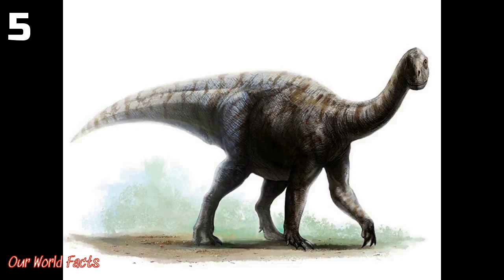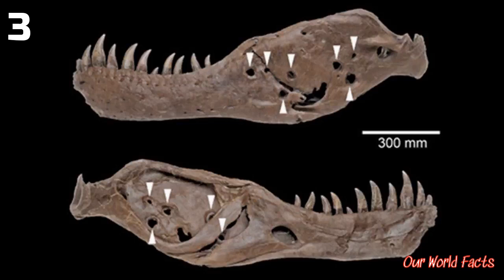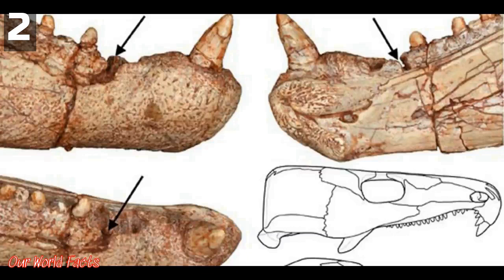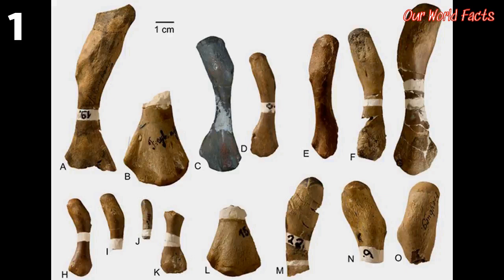Top 10 Diseases That Affected Dinosaurs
Our World Facts is a channel on the most amazing and interesting lists in the world: nature, space, technology, human and more.